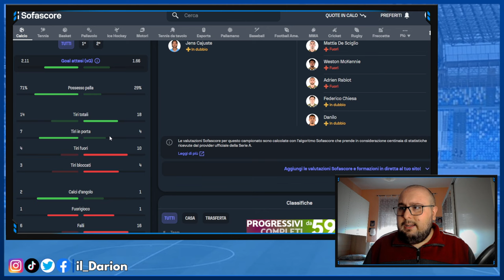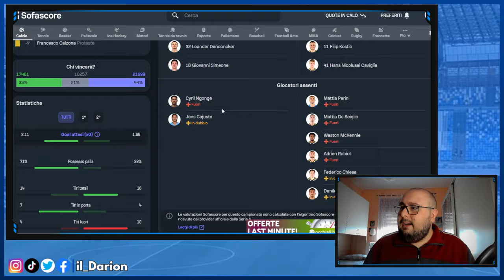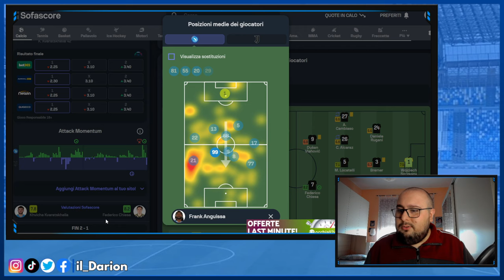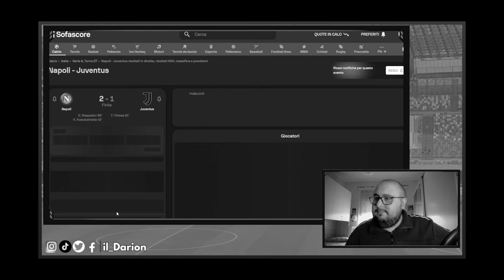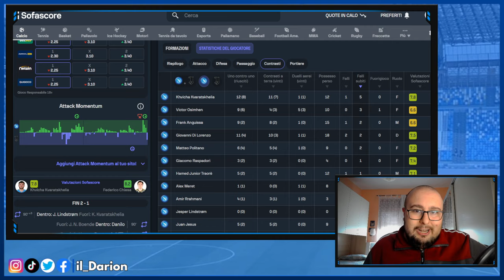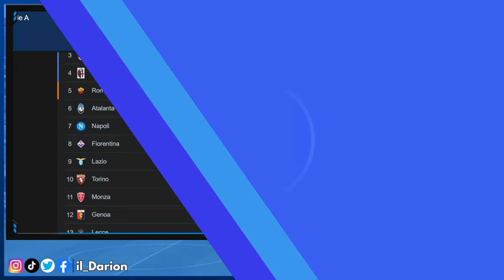Napoli-Juventus 2-1 | CONVINZIONE (ma anche FORTUNA)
Napoli-Juventus 2-1 | Il pareggio forse sarebbe stato il risultato più giusto. La Juventus ha giocato bene ed è stata più pericolosa, ma ha sprecato molto, specialmente Vlahovic. Il Napoli è stato più cinico e CONVINTO e con un po' di fortuna porta a casa 3 punti FONDAMENTALI in ottica rimonta europea.

CAPITOLI VIDEO🔻
00:00 Introduzione
1:40 Il mio "post partita"
6:33 Analisi delle occasioni
14:15 Numeri e statistiche del match
18:59 Le mie pagelle
23:47 Classifica Serie A
25:39 Chiusura e saluti